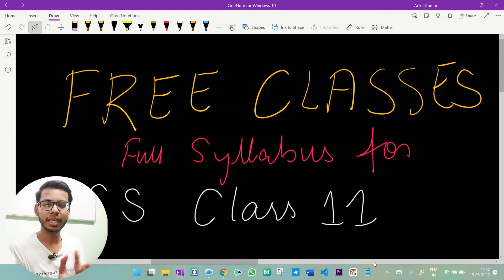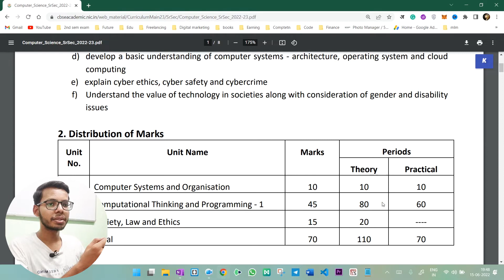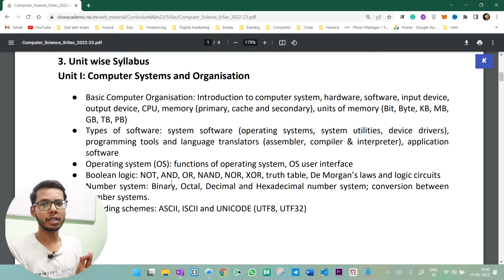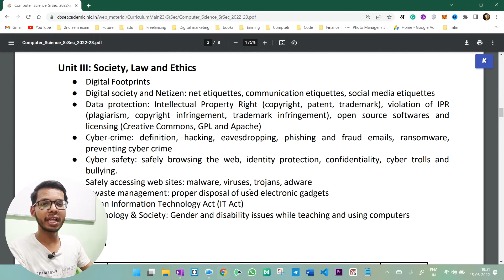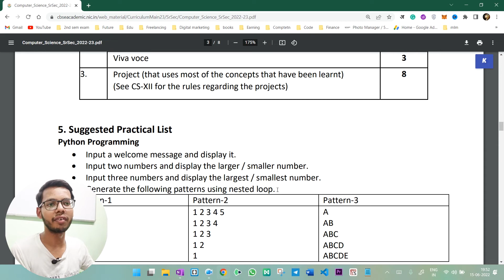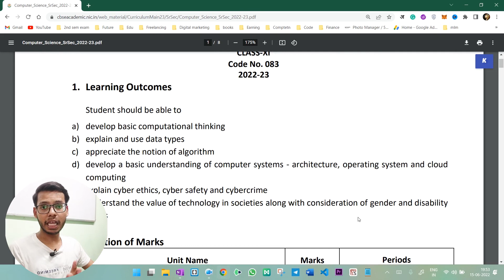Class 11 Computer Science Syllabus 2022-23 | Class 11 Python | in Hindi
in this video, I have discussed the computer science syllabus for class 11 in Hindi.

Hastags

"syllabus of computer science class 11 cbse 2020 21",
"syllabus of computer science class 11 ncert 2021 22",
"class 11 computer science syllabus 2021 22 term 1",
"syllabus of computer science class 11 cbse 2020 21 pdf",
"syllabus of computer science class 11 cbse 2020 21 term 2",
"syllabus of computer science class 11 cbse 2021 22 pdf",
"class 12 computer science syllabus 2021 22 python",